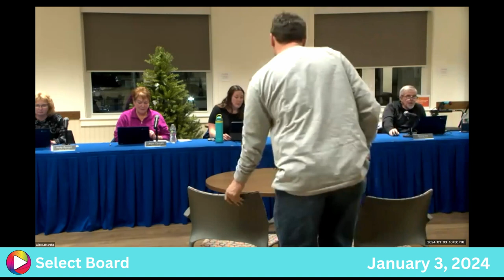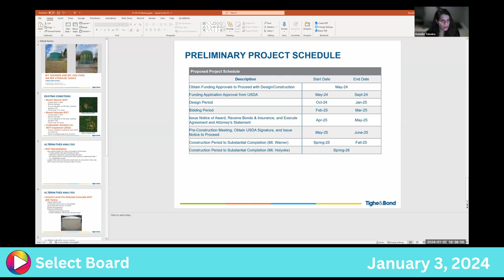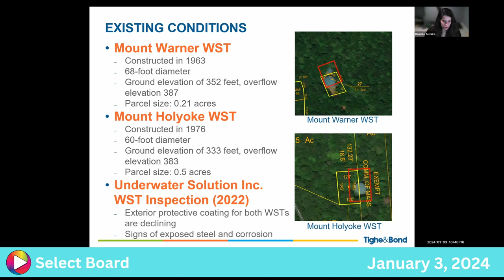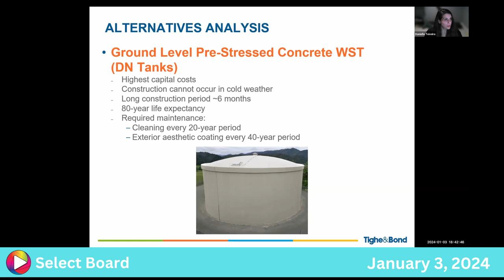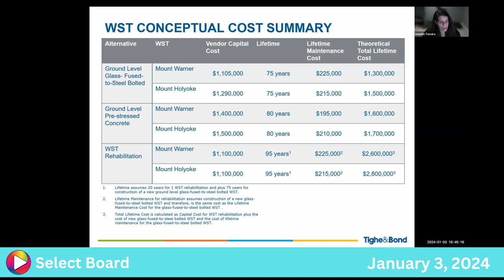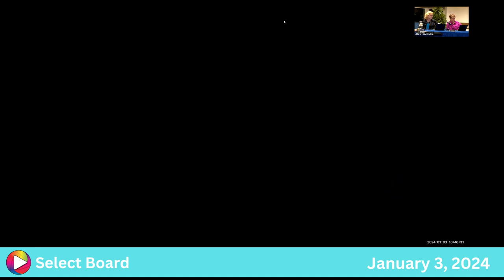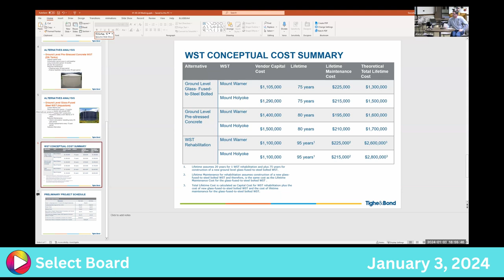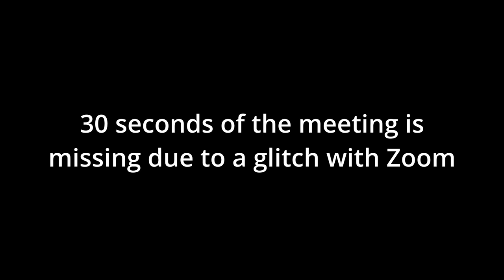Select Board: 1-3-23